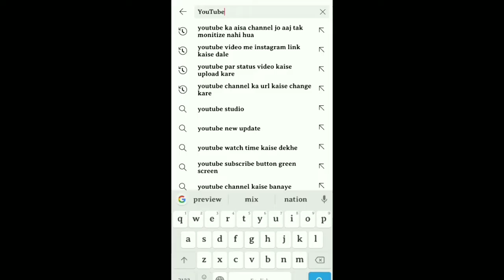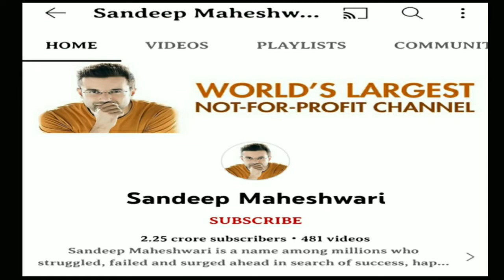दुनिया का सबसे बड़ा गैर-लाभकारी चैनल।World's Largest Non-For-Profit Channel। Sandeep Maheshwari।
यू ट्यूब पर जब भी कोई नया क्रिएटर चैनल बनता हैं उसका सिर्फ एक ही सपना होता है कि एक दिन उसका चैनल monitize हो वो भी पैसे कमाए, लेकिन यू ट्यूब पर एक ऐसा चैनल है जो पिछले 10-11 सालों से monitize ही नहीं हुआ, तो जानने के लिए बने रहे वीडियो के अन्त तक।

Whenever a new creator channel is formed on YouTube, his only dream is that one day his channel should be monetized and he should also earn money, but there is such a channel on YouTube which has not been monetized for the last 10-11 years,  So stay tuned till the end of the video to know.

दुनिया का सबसे बड़ा गैर-लाभकारी चैनल भारत के संदीप माहेश्वरी जी का है , इन्होंने आज तक अपने चैनल को monitize नहीं किया ।

The world's largest non-profit channel belongs to Sandeep Maheshwari ji of India, he has not monetized his channel till date.
 There are more than 22 million subscribers on his channel, yet he did not get the channel monetized.